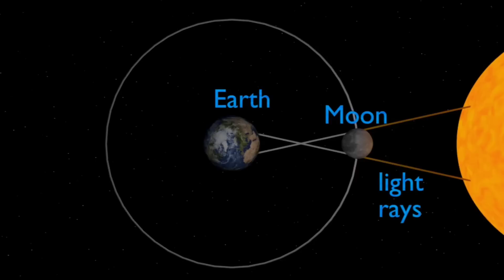गर्भवती महिलांनी ग्रहण पाळावे का | 25 October Suryagrahan sutak kal | 25 October 2022 Surya grahan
Suryagrahan

Crib toy
Kitchen set